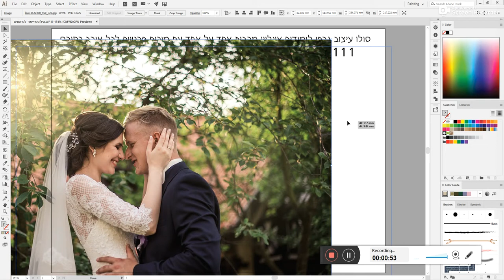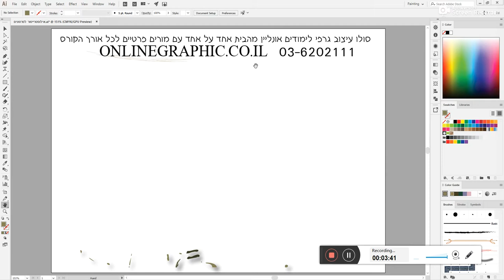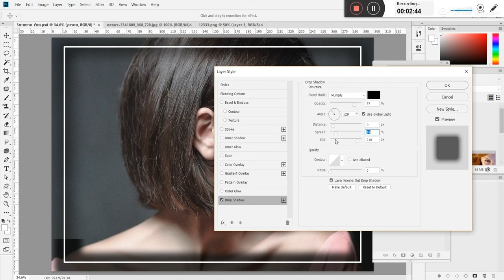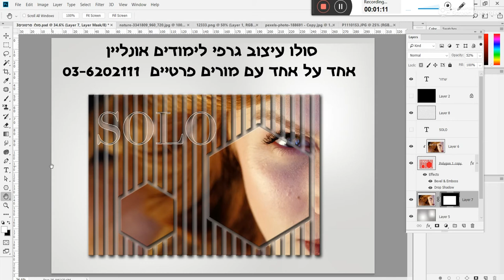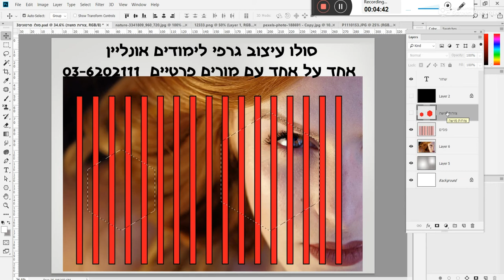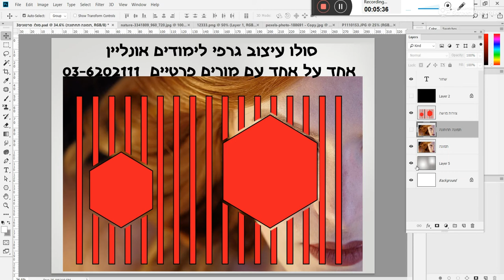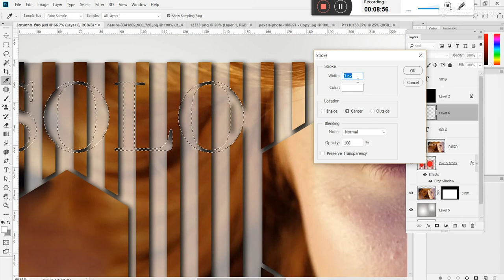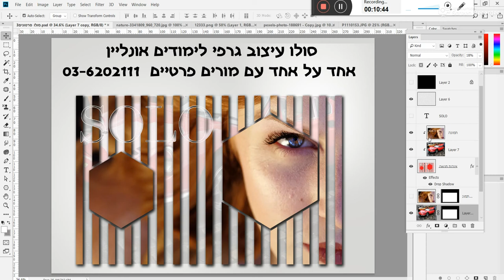ללמוד עיצוב גרפי לבד - עיצוב גרפי אונליין 2019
ללמוד עיצוב גרפי לבד,

קורס עיצוב גרפי מחיר,

עיצוב גרפי אונליין,